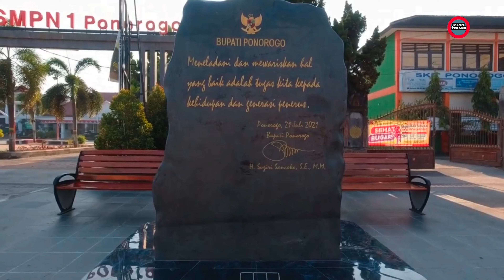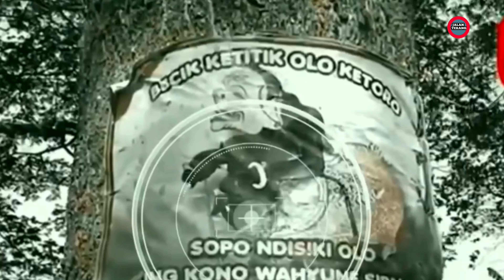PONOROGO PENUH H4SR4T‼️ seperti apa fakta kehidupan,sejarah,legenda,mitos,cerita rakyat PONOROGO